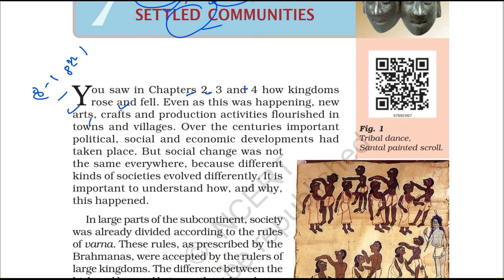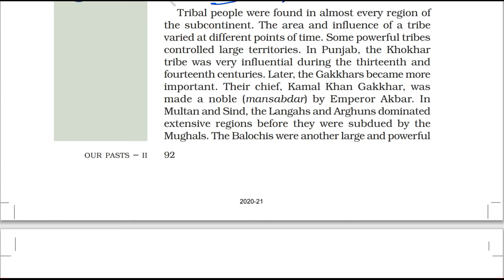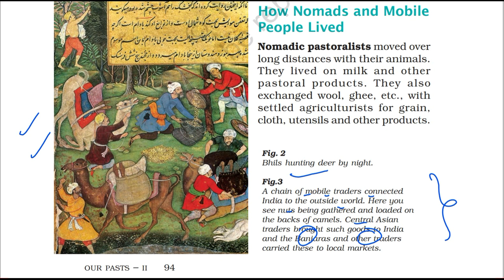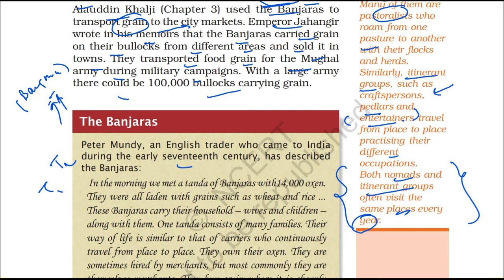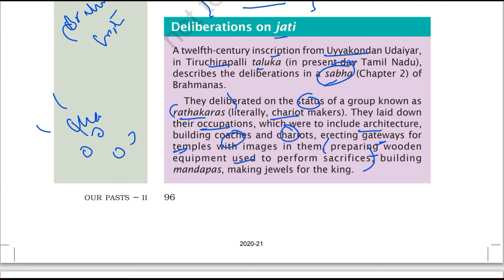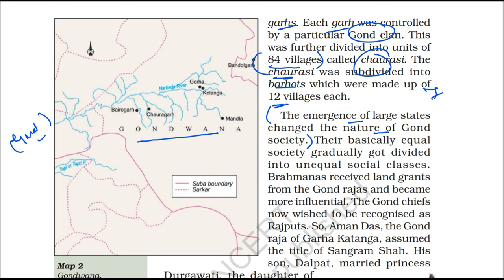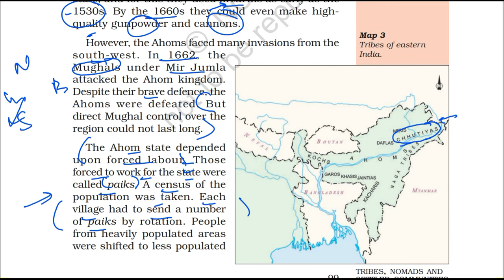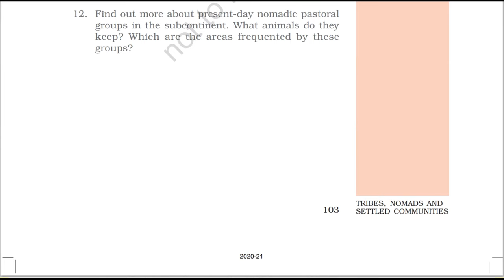Chapter 7 (Tribes, Nomads & Settled Communities) NCERT 7th Class History Our Pasts II (UPSC+School)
This is the 7th video of class 7th history textbook titled OUR PASTS II. This is chapter 7 titled Tribes, Nomads & Settled Communities.